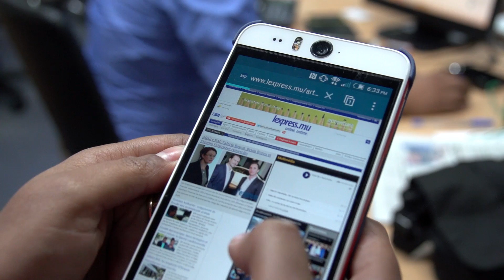LaMinuteInfo : Callichurn convoque Oosman après les licenciements à la BAI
L’émoi causé par les licenciements dans les filiales phares du Groupe BAI a valu à Mushtaq Oosman des remontrances des autorités. L’administrateur spécial du conglomérat en liquidation a été convoqué par le ministre du Travail Soodesh Callichurn, ce jeudi 21 mai. L’administrateur nie toutefois qu’il y ait un différend entre le ministre et lui. Les principaux titres du jour dans LaMinuteInfo LSL.